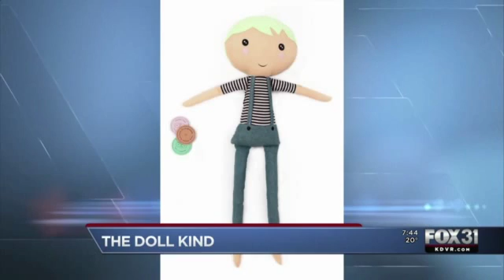The Doll Kind